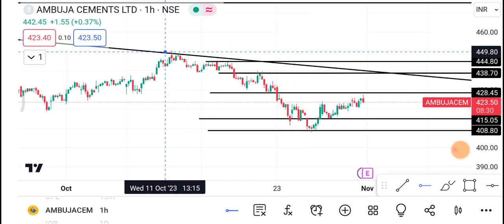Ambuja Cement Share | Ambuja Cement Share latest news | Ambuja Cement Share price today news